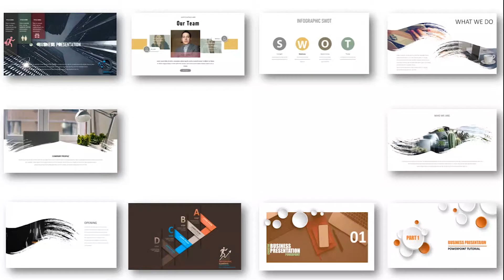Infographics Design trailer in PowerPoint 2021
Infographics Design trailer in PowerPoint 2021: Get free templates In this video tutorial you will learn step by step PowerPoint infographic slide design techniques, also this template is available for you for free below is the link.